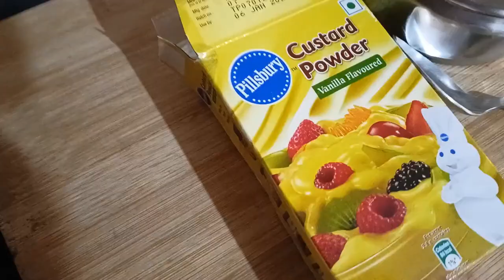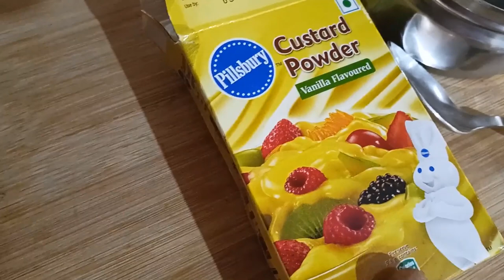Tasty Fruit custard Salad, ఇంట్లోనే ఈజీగా సూపర్ టేస్టీగా ఫ్రూట్ సలాడ్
Hi friends welcome to saiharshitha vlogs you tube channel our goal to create this channelis to reach the Recipe videos of Vegetarian,Non vegetarian Recipe Sweet Recipe Snacks And pickels Healthy Recipes with easy and simple techniques in ANDHARA style and funny videos please, subscribe my channel and like,comment,share, Please support
Saiharshitha Vlogs